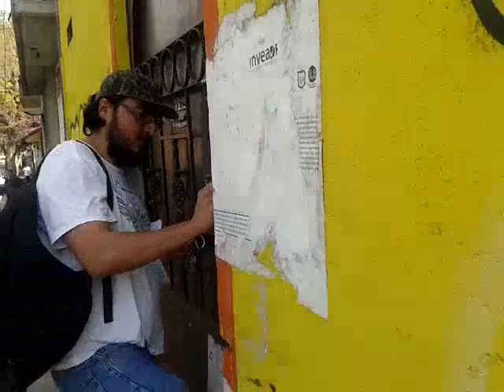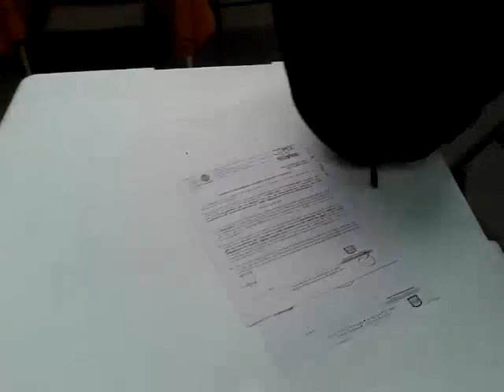INVEA de mierda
Los pendejos del INVEA retiran sellos de clausura de un negocio después de haberlo clausurado injustamente